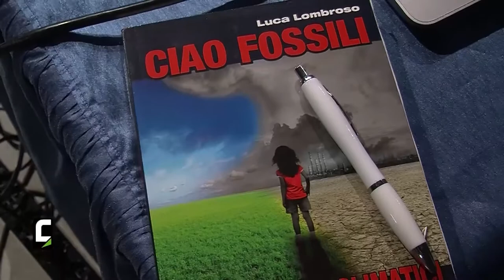Luca Lombroso - Metereologo e divulgatore ambientale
Proseguono le interviste realizzate in occasione della Settimana della Bioarchitettura e Sostenibilità. Luca Lombroso ci illustra i principali aspetti dell'emergenza climatica in relazione agli obiettivi dell'Accordo di Parigi sul clima.